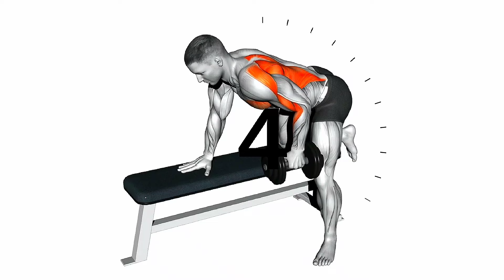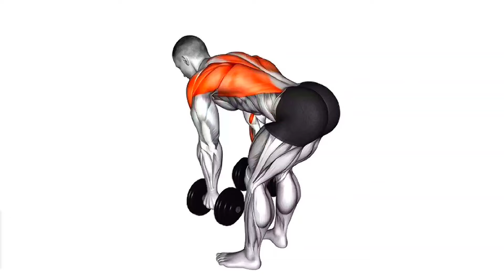5 BEST Exercise for a WIDER BACK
BEST Exercise for a WIDER BACK
Yours Queries -
fitness how to get v taper back
back workout
perfect back workout
back workouts
upper back workout
workout for back
top back workout
back workout gym
back workout exercises
back training workout
how to get wider lats
how to get a wider back fast
wide back workout
how to get a big back
effective exercise to increase your Back
big back workout
how to get a wider back

📚 Exercise
0:00 Pull- Up
0:34 Dumbbell Bent - Over Row
1:07 Dumbbell Bent Over Row
1:43 Commando Pull- Up
2:17 Barebell Underhand Bent - Over Row